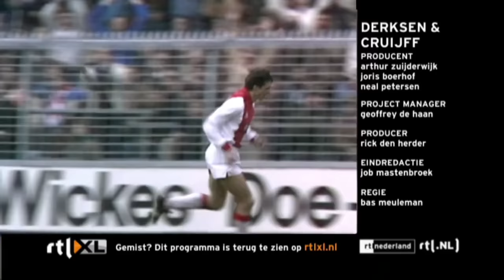Derksen & Johan Cruijff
Johan Derksen interviewt Johan Cruijff voor zijn programma 'Derken &...'. (video van RTL 7)